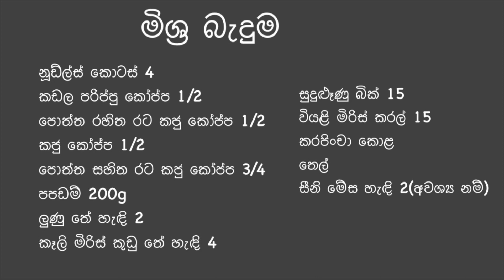මිශ්‍ර බැදුම | How To Make Mixture Bite | Spicy Mixture | Mixture Recipe